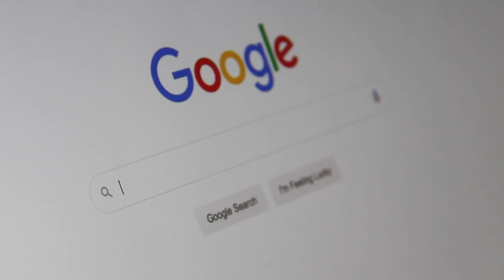मां बाप साथ नहीं दे रहे तो ये देख 🔥 |High Power Motivational Video | Inspirational Speech Video |TVM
In every middle class family there is a common problem with my every brothers that thier parents didn"t support them in thier passion. Parent"s with old thinking always want thier childer to be either doctor or engineer. But today world has changed everywhere there is new opportunities and new type of jobs. So brother if same probelm with you must watch this video.

1. Pagalpan Motivation
2. Motivational Videos About Success
3. Hindi Motivation
4. Motivational Video for students
5. Workout Motivation
6. How to Become Successfull
7. Motivational Video For Students 2022
 8. Hard Workout Motivational Video
9. Best Motivational Video On Youtube
10. Inspirational Video for students
11. Life Changing Motivation In Hindi
12. How To Become Successfull
13. Hardwork Motivation Video 2022
14. Fitness Motivation
15. Attitude Motivational Video